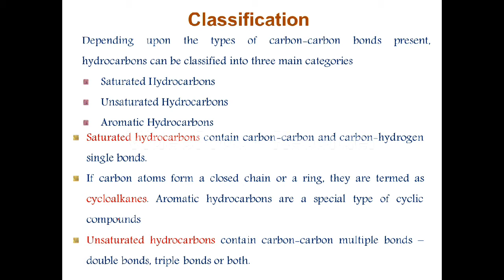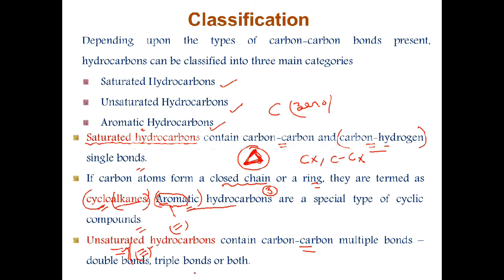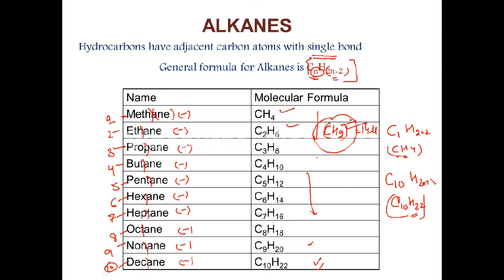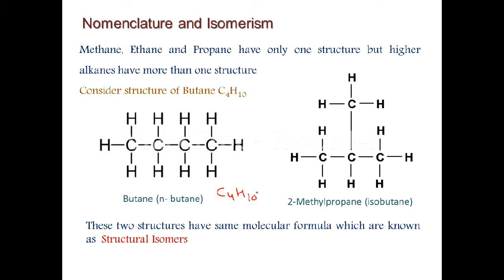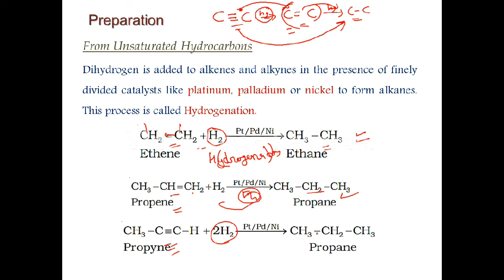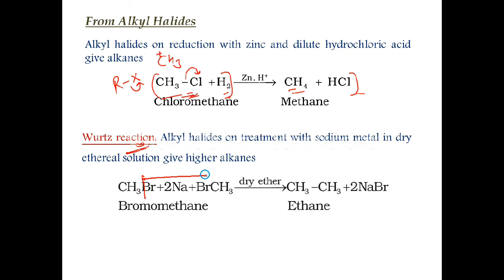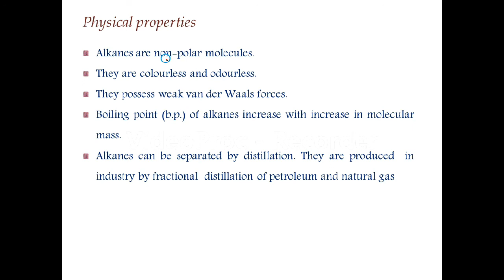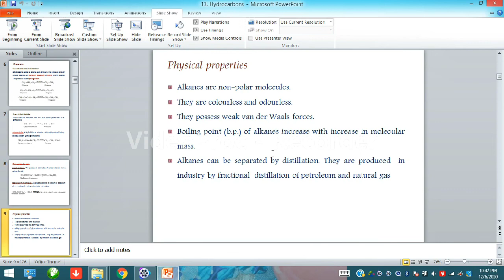Hydrocarbon introduction & methods of preparation of alkanes class -XI